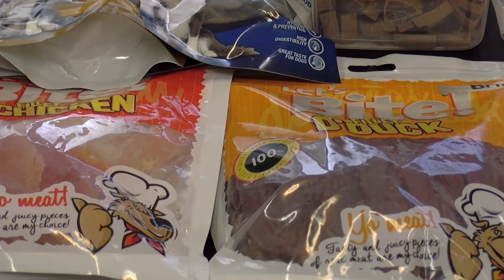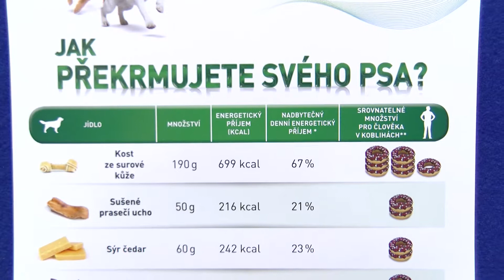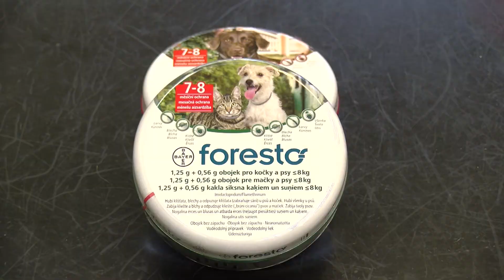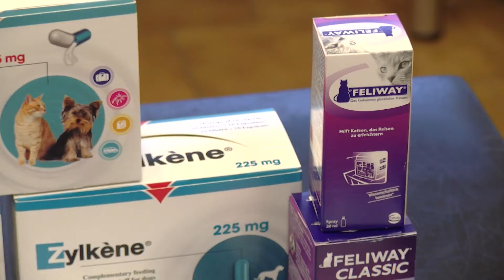ZA UŠIMA 21.12.2017